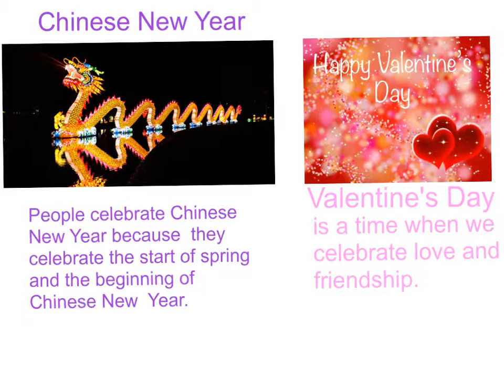reasons to celebrate by LilyA and Ocean and SYC